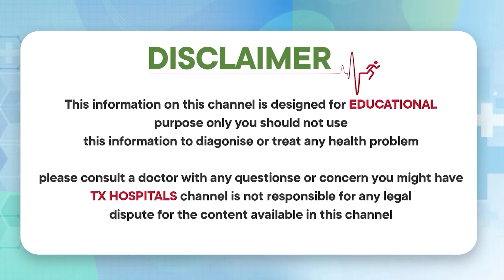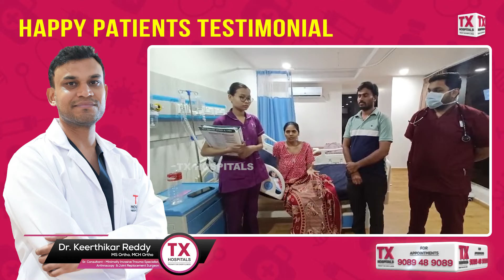Hip Joint Fracture: A Story of Resilience and Renewal || Dr. Keerthikar Reddy || TX Hospitals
1) WhatsApp Group: Ask your questions to our Expert Doctors, Join us

orthopedic doctors in hyderabad,
top orthopedic doctors in hyderabad,
orthopaedic specialist in hyderabad,
ortho specialist in hyderabad,
best orthopaedic hospital hyderabad,
orthopaedic hospitals in hyderabad,
best orthopedic surgeon in hyderabad,
orthopedic surgeon in hyderabad,
best ortho surgeon in hyderabad,
famous orthopedic surgeon in hyderabad,
pediatric orthopedic surgeon in hyderabad,